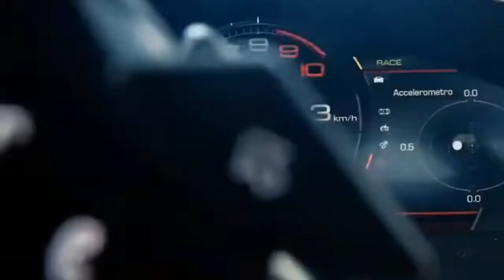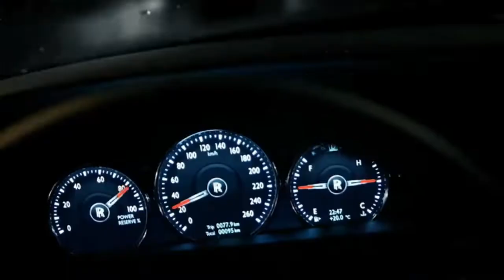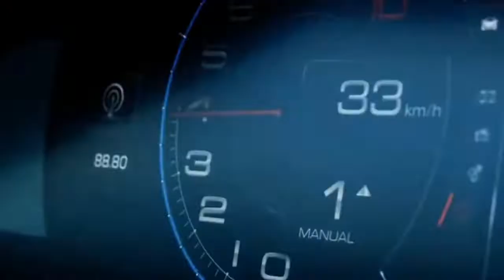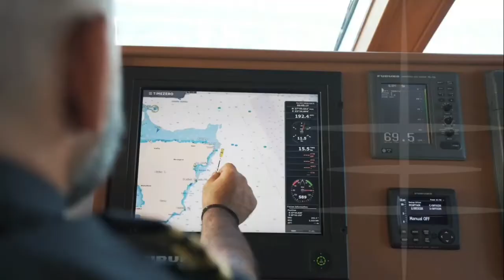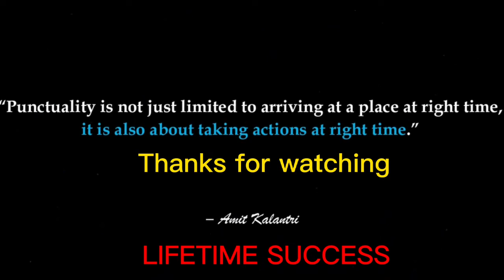BILLIONAIRE MAN ATTITUDE | Businessman Entry + Rich | Billionaire Man Attitude Status Motivation